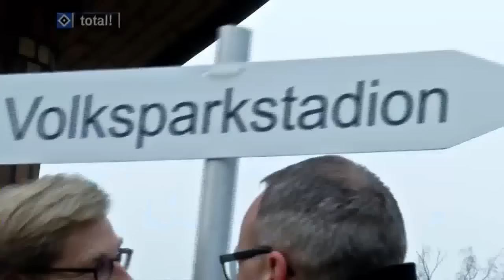Kühne steigt mit 18,75 Millionen Euro beim HSV ein, Stadion heißt ab Sommer wieder Volksparkstadion!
Wir einigen uns mit Klaus-Michael Kühne auf eine langfristige Partnerschaft. Herr Kühne beteiligt sich mit 18,75 Mio. € an der HSV Fußball AG, dafür erhält er 7,5 % der Gesellschaftsanteile. Außerdem erwirbt Herr Kühne ab dem 1. Juli 2015 das Namensrecht unseres Stadions